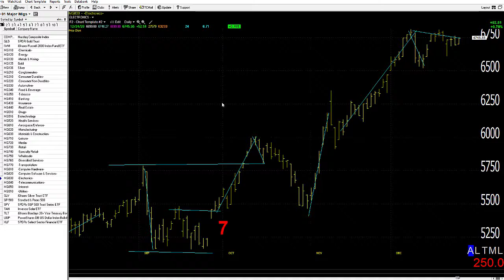12/28/20 Dave Landry's Market In A Minute-Keep Following But, As Usual, Do These Things!